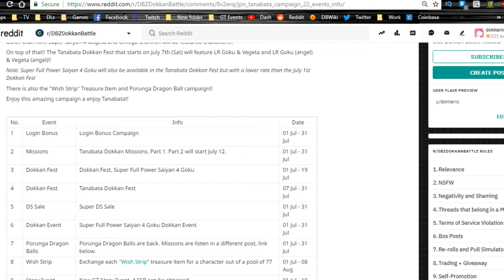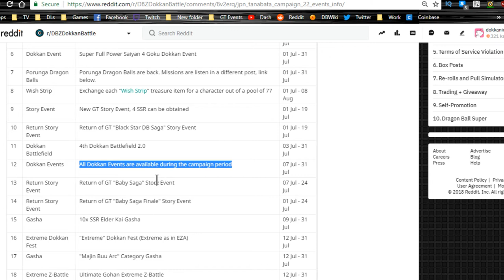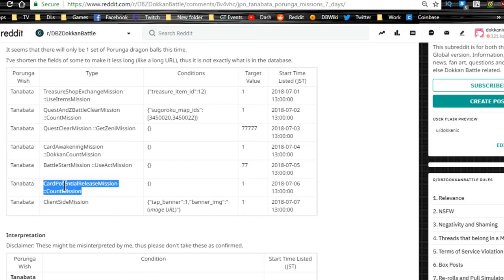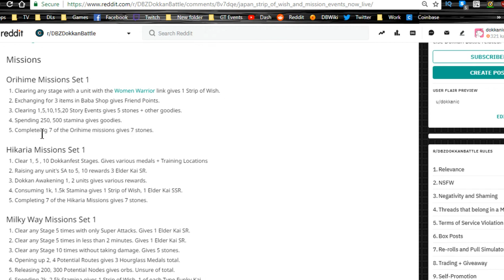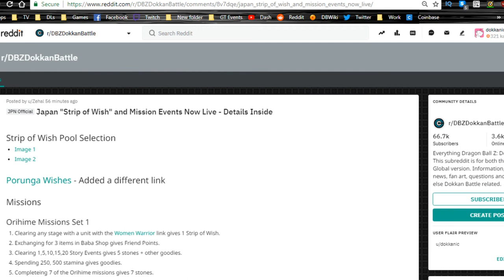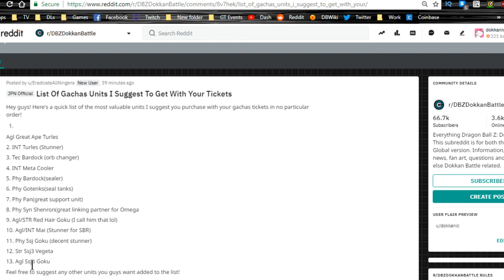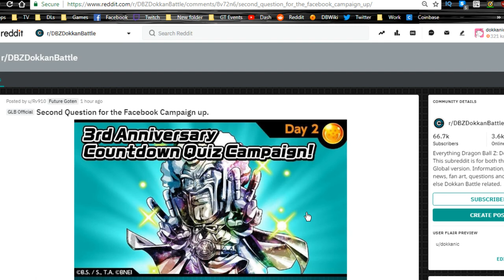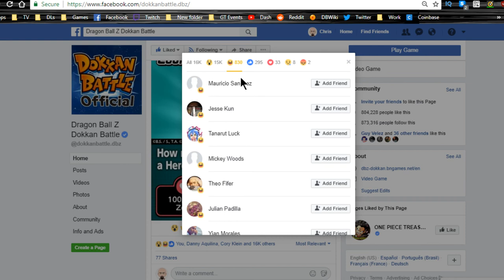June 30th Tanabata Campaign JP Dokkan! || DBZ Dokkan Battle